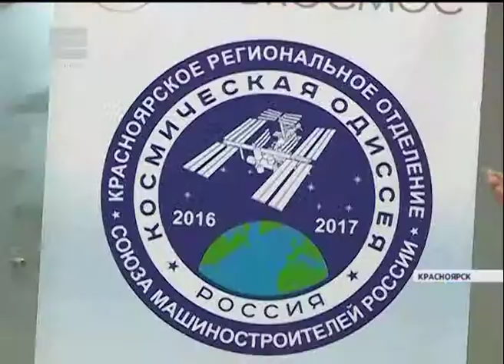Красноярцы вернулись из виртуального космического путешествия